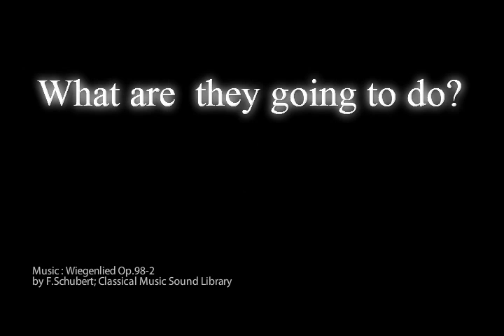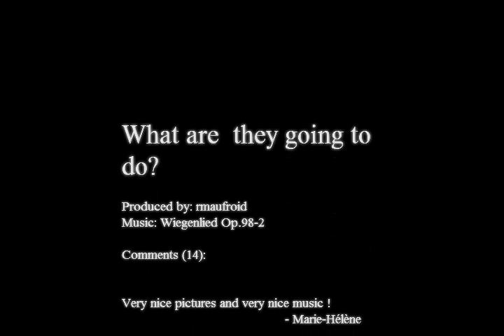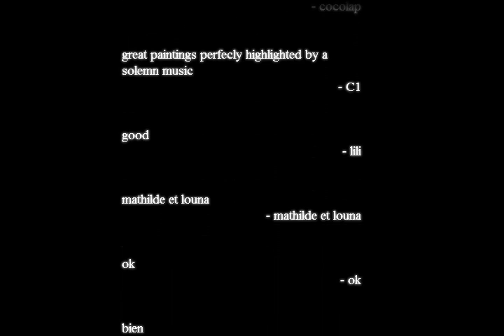"going to" with Norman Rockewell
practise going to with the famous american painter